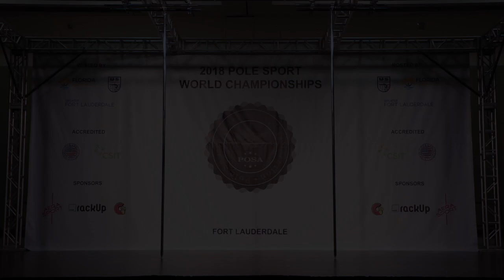World Pole Sport CHAMPIONSHIP Federica Lamberti - second place